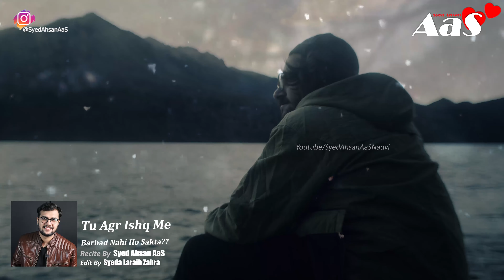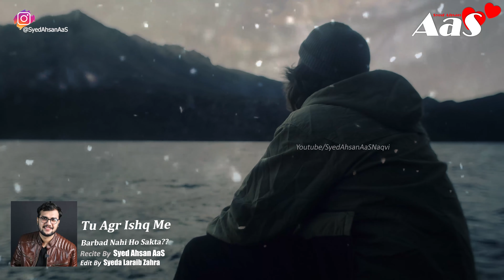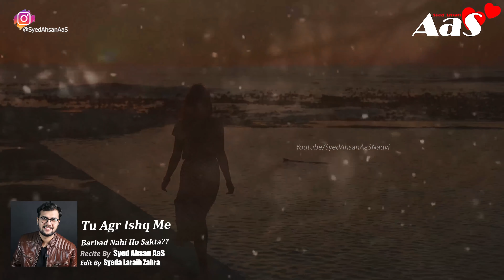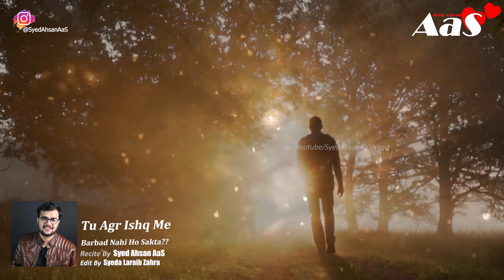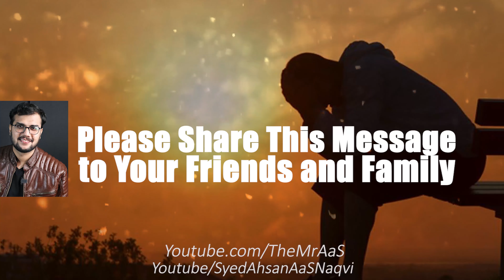Allah Insaan Ko Kab Aazmata Hai?? || Syed Ahsan AaS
Allah Insaan Ko Kab Aazmata Hai??

تو اگر عشق میں برباد نہیں ہو سکتا؟
جا تجھے کوئی سبق یاد نہیں ہو سکتا!

Aysa Insaan Kabhi Kisi Ka Mohtaj Nahi Rehta??